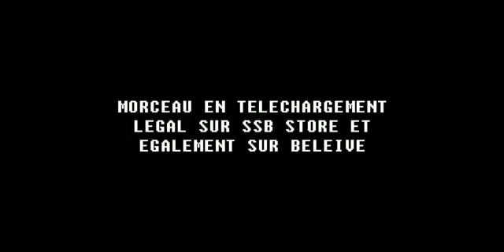Shorty - Hot HD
video official !